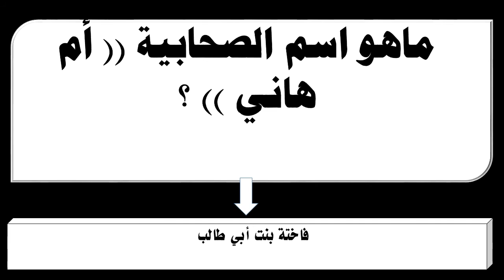ماهو اسم الصحابية أم هاني ؟